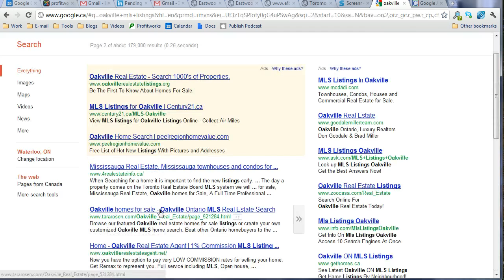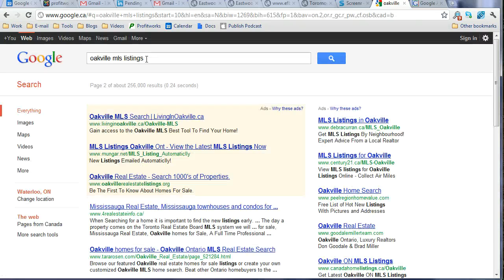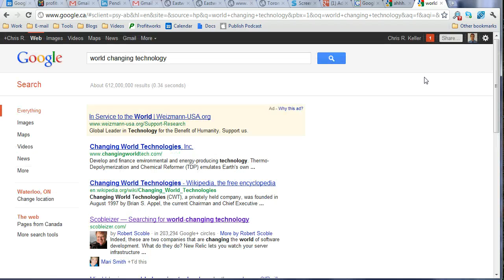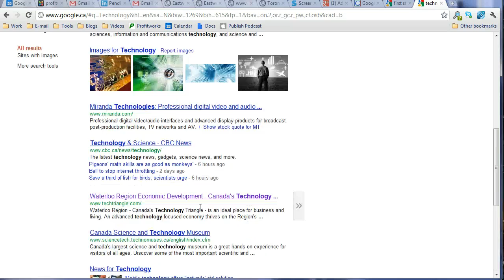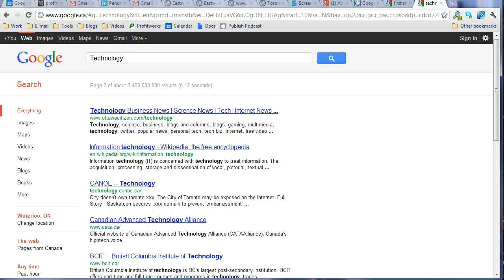The impact google +1s (Plus Ones) have on search results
Learn how google plus +1s impact search results. Do you think they have more impact then a connection on google+ that has shared an article or less. you might be surprised. Watch this video to find out.